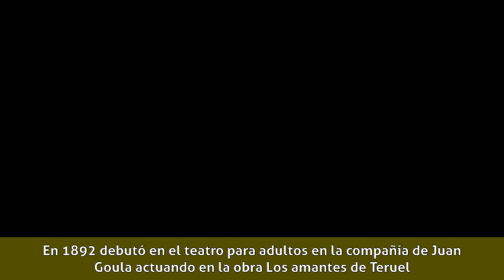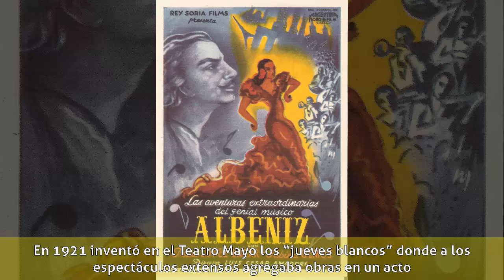Arsenio Perdiguero - Carrera profesional